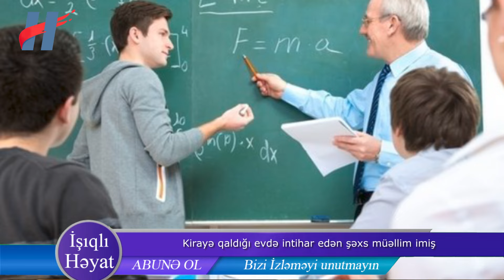Kirayə qaldığı evdə intıhar edən şəxs müəllim imiş